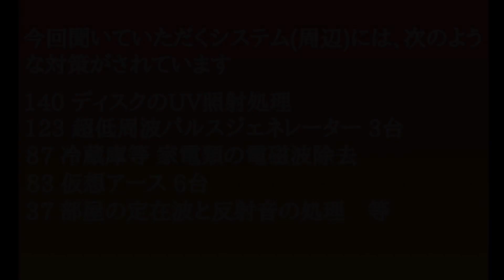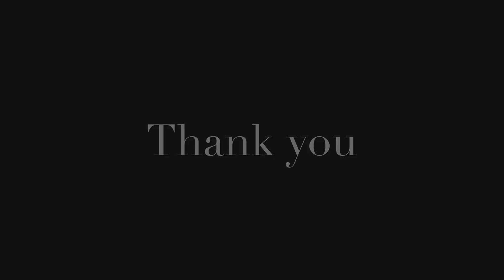【検証】The Moldau/モルダウ CDのUV照射後の音質検証 効果大 光学定着による光ディスクの音質改善 ￼スメタナ 音質改善マル秘大作戦146 オーディオ入門＠yummy-jp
音源は、UV照射によりレーザーPUの精度改善をしたCDを使用しています
また「超低周波発生器」を用いて、筐体等の電磁波を中和しています。

尚、私の場合は「原音再生指向」ではありませんので、ジャズ喫茶のような鳴らし方には、音は仕上がっていません。どちらかというと､立体的な音像定位を正確に再現した上での、自然でリアルな音場再現を目指しています。
このように落ち着いた鳴らし方「鳴りっぷり」には、以上のような理由がありますので、ご理解の上ご試聴ください。
尚、黎明期に製造されたCDのせいか、イマイチ解像度が甘いですが、そこはご愛嬌ということで￼〜（汗）。

￼￼ 光DISCのUV照射とは？
光ディスクの通常製造過程だけでは、ポリカーボネート基盤と反射層のスパッタリングによる蒸着が少し甘いので、レーザーPUが僅かに屈折して「時間軸のゆらぎ」が生じてしまいます。
その改善策として、UV照射による光学定着により、反射層の密着強度を高めます。この処理をする事により、レーザーPUが正確になるので、ジッター精度が改善されます。
そのやり方としては、トピックの140で紹介しています。音質は激変します👇。
140 ディスクの音を良くする 光重合で改善 グレースマーヤさん/サニー UV硬化アクリル樹脂のUV光重合 CD SACD DSD音質改善マル秘大作戦 オーディオ入門 @yummy-jp

オーディオ　B&Wスピーカーの空気録音　The Moldau モルダウ/スメタナ　クラシック　CD SACD DSD 光DISC  光ディスクのUV照射処理後の音質の検証　光学定着による反射層の密着強度の改善　PHILIPS 音質改善マル秘大作戦146 オーディオ入門　＠yummy-jp  audiophiles

MJQ/バグズ グルーヴ/BAG'S GROOVE/MJQ＆FRIENDS A 40th Anniversary Celebration 音質改善マル秘大作戦　オーディオ入門

「モルダウ」UV照射処理前後の聞き比べが、トピック143で出来ます👇￼
143【差が歴然】￼UV照射後の光DISCの実聴比較 立体感 臨場感が別次元￼ 空気録音￼2曲 UV照射による￼DISCの保護層と反射層の密着強化￼ 高音質化 音質改善マル秘大作戦143オーディオ入門